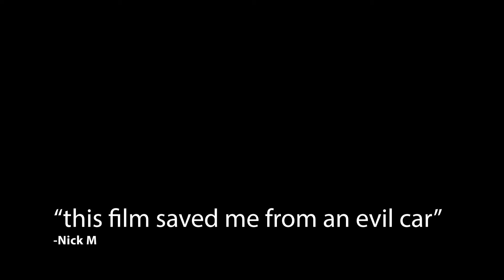Road to Ohio 2 (the sequel part 2)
After years, it is finally here. all the evil cars will stop after you watch this video